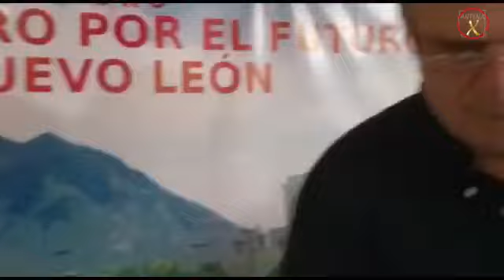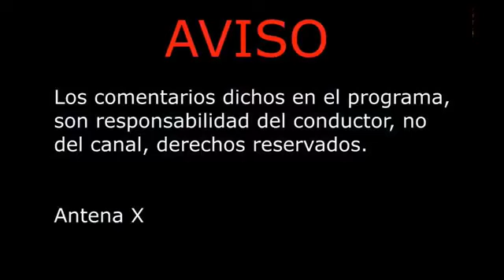La polemika con k: Marcelo Ebrard. encuentro con el futuro.